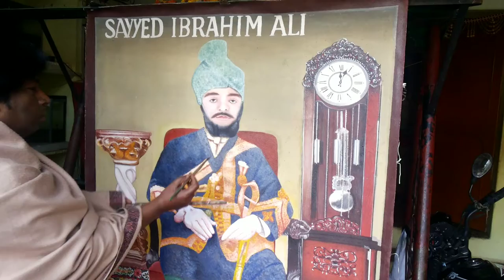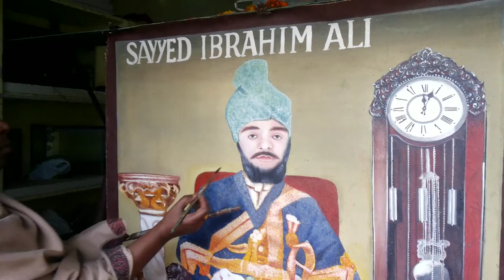artist Shambhu singh Chobdar maing oil painting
SEEMA